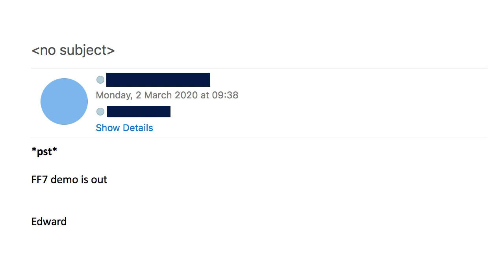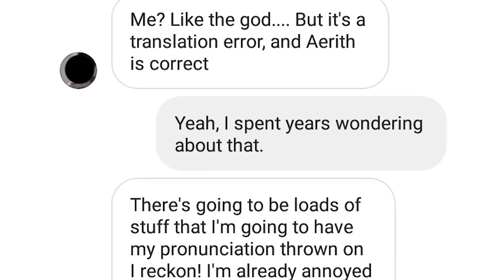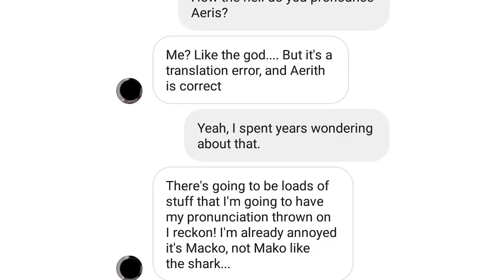Final Fantasy VII Remake Demo Review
It's pronounced MACKO.

This is a short break from my Final Fantasy 7 Character analysis episodes to take a brief a look at the Final Fantasy 7 remake demo.

In this episode I look at the consistencies and differences between the FF7 original game, and the imminent release of the remake. I consider Cloud Strife remake style, gameplay and dialogue. Barret Wallace, and Biggs, Wedge and Jessie as they appear in this short FF7R demo gameplay.

In this episode of Game Discourses I discuss:
- Scorpion guard remake
- Scorpion guard ORIGINAL
- Cloud and Barret
- Biggs, Wedge, Jessie,
- FF7 Remake gameplay